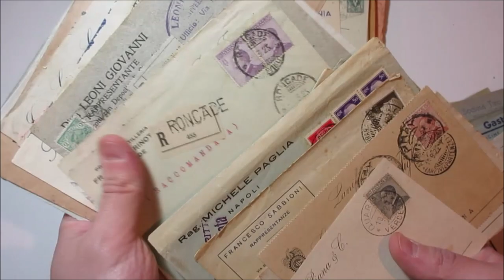Asta 45 - Lotto 824 - Italia Regno - Lotto di circa 200 fra buste e cartoline.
Italia Regno - Lotto di circa 200 fra buste e cartoline tutte con intestazioni pubblicitarie, grande varietà di annullamenti e tariffe, insieme interessante per gli specialisti. Per visionare l'asta online clicca qui